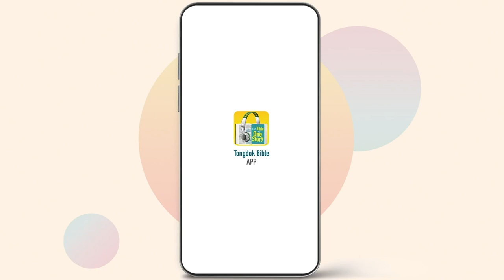Tongdok Bible | Day218 | Jeremiah 49-50 | Prophecy of the 10 surrounding countries | Dr.Byoungho Zoh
Prophecy of the 10 surrounding countries
In the declaration of judgment against many countries such as Ammon, Edom, Teman, Damascus etc. contained God's concern and love for all nations.